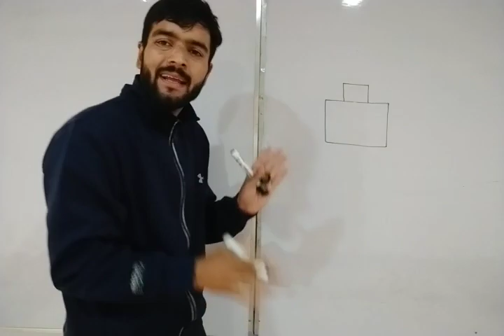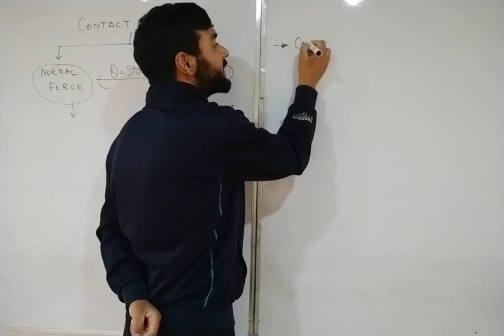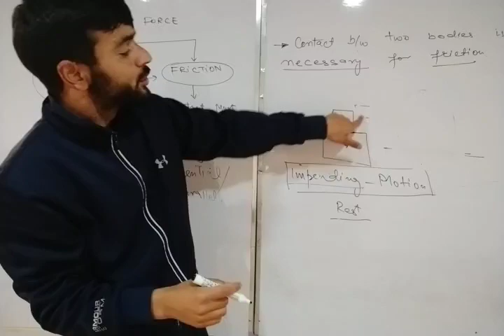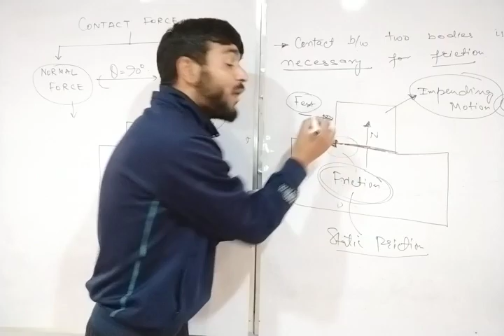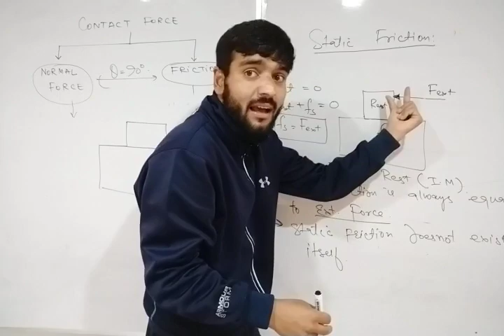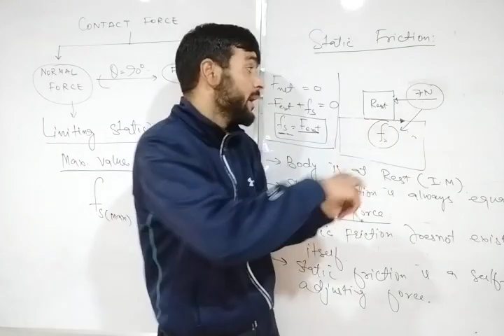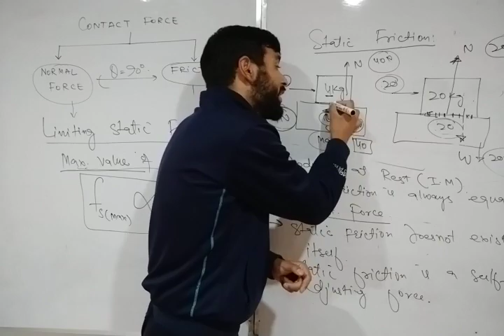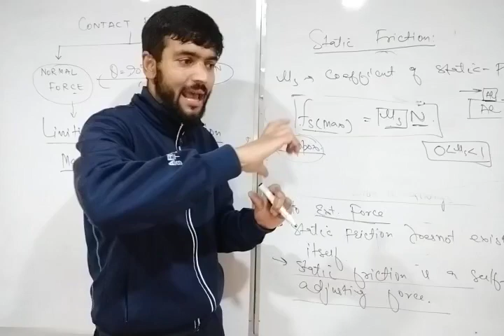Lec_16 Friction - Static and Limiting Static Friction_Class_11th